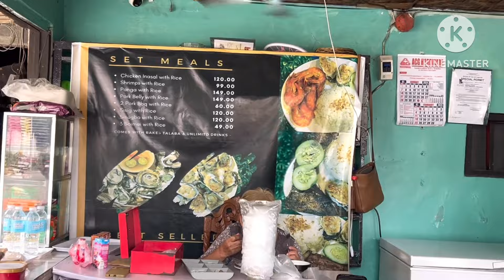BONDING MGA SISSY AMONG GIUBANAN PA CHECK UP